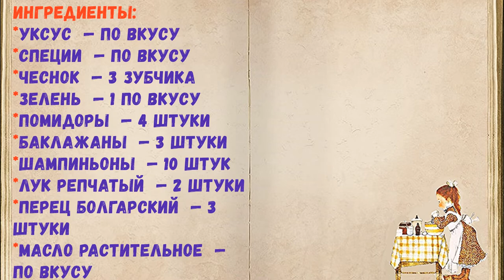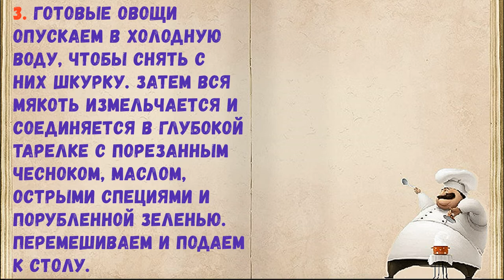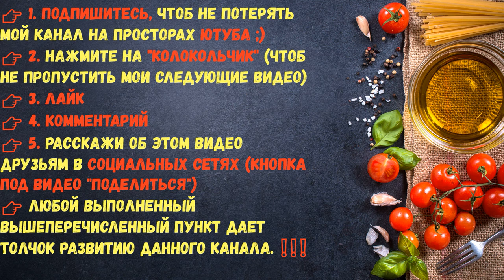Аджапсандал На Мангале / Книга Рецептов / Bon Appetit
👉Ингредиенты - 0:14